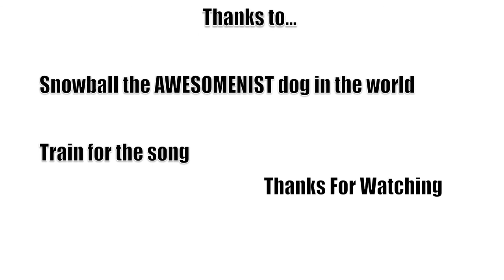More and More AWESOMENIST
My awesome dog Snowball is  a lhasa apso that lives in new jersey